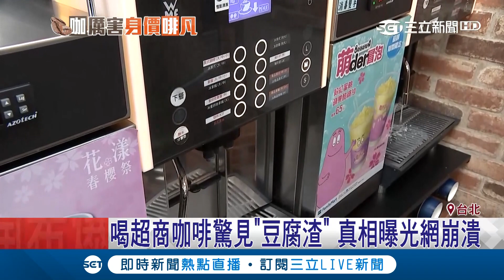超商毛利率排名出爐 年賣4億杯咖啡比賣便當賺!｜【消費報你知】20190331｜三立新聞台